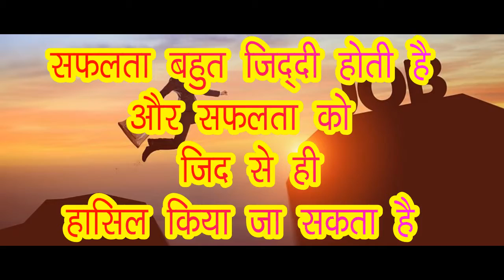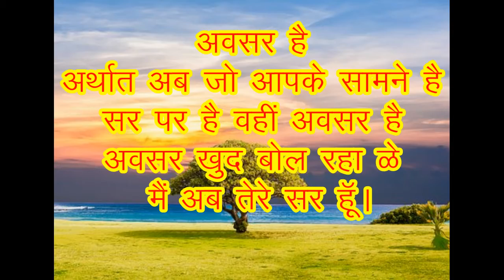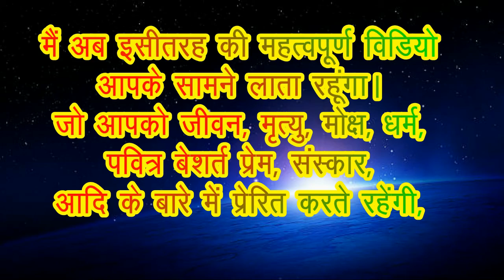SAFALTA | सफलता बहुत जिद्दी होती है और सफलता को जिद से ही हासिल किया जा सकता है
सफलता बहुत जिद्दी होती है और
सफलता को जिद से ही हासिल किया जा सकता है

ये सब जानने के लिए ये Motivational वीडियो अवश्य देखें।

सफलता पाने की भूख
सफलता पाने की चाहत
कुछ पाने की चाहत या भूख ही
 आपको सफल बनती है
कुछ कर दिखने की आग ही

बीज को पता नहीं होता है कि वह वृक्ष बनेगा या नहीं
ऐसे ही जो भी पैदा होता है उसे भी पता नहीं होता है
कि क्या वो बड़ा आदमी बनेगा या नहीं
लेकिन उसकी भूख ही उसे सफल बनाती है
कुछ बनने की चाहत ही उसे सफल बनाती है ।

मुश्किल, इस दुनिया में कुछ भी नहीं होता,
फिर भी लोग अपने इरादे तोड़ दिया करते हैं
फिर भी लोग अपने इरादे बदल लिया करते हैं
अगर सच्चे दिल से, हो चाहत, कुछ पाने की,
तो रास्ते के पत्थर भी, अपनी जगह छोड़ दिया करते हैं।

कभी भी ईश्वर से ये ना कहें की
बहुत सी मुश्किलें हैं मेरे पास
बल्कि मुश्किलों से यह अवश्य कहिए
कि ईश्वर का साथ है मेरे पास

ऐ जिंदगी, मुश्किलों के, मुझे सदा हल दे,
थक जाऊँ, तो ही मुझे, फुरसत के कुछ पल दे
थमे नहीं, तन-मन हमारा, दुआ है, ये रब से
निकल सकें फिर दोबारा, ऊर्जा की, ऐसी सुबह, कल दे

पागल लोग ही रचते हैं इतिहास जहां में
क्रेज़ी लोग ही रचते हैं इतिहास जहां में
और लेजी लोग ही इतिहास पढ़ा करते हैं।

इसीलिए Life का कोई रिमोट नहीं होता
उठो और खुद इसे बदलो।
बैठे बैठे या लेटे लेटे चैनल नहीं बदलेगा और
जीवन में कलर्स चैनल नहीं आयेगा
जीवन में कलर्स चैनल लाने के लिए
 FIEL IT
 LIFE को खुद ही FIEL करना होगा,
फल को, बिना चखे ही जैसे स्वाद नहीं आयेगा
वैसे ही जीवन में कुछ करे बगैर,
फल का स्वाद भी नहीं भाएगा,
FEEL नहीं आयेगा तो ZEEL नहीं आयेगा
वही फील कर्म का फल है
वही जील याने जोश कर्म का फल है
इसलिए मनुष्य को हमेशा मौका नहीं ढूँढना चाहिए
क्योंकि जो आज है, वही सबसे अच्छा अवसर है
अवसर है अर्थात अब जो आपके सामने है
सर पर है वही अवसर है
अवसर खुद बोल रहा है मैं अब तेरे सर हूँ
फिर क्यों तुम उस अवसर को सर से उतार रहे हो,
अर्थात खो रहे हो।
आपका संघर्ष जितना बड़ा होगा
आपकी सफलता का फल भी उतना ही बड़ा होगा।
यदि आपको किस बात का
बुरा महसूस नहीं हो रहा है
अर्थात आपकी फीलिंग नहीं जागी है
तो आपकी उन्नति कैसे होगी
क्योंकि आपने अपनी समस्या को अभी टाल दिया है
क्योंकि आपने अपनी समस्या को नजरंदाज कर दिया है अभी
कल फिर वो समस्या दो गुने वेग से आएगी
तब आप सम्हल नहीं पाएंगे
अतः दोस्तों
अतः जिद से हासिल करो,
क्योंकि जिद के आगे जीत है

तिनके ही होते हैं जो जरा सी हवा में बह जाते हैं
पहाड़ों की शृंखला में से तो आँधियाँ ही बहा करती हैं
अतः जिद से सफलता हासिल करो,
क्योंकि हासिल में हाँ है और सील है
अर्थात पत्थर rock है और
हासिल में ही शील है विनम्रता है
अतः सफलता को जिद से हासिल करो,
क्योंकि सफलता में ही समग्रता है
सबकुछ है।

Follow Karen:
मेरे चैनल “आयुर्वेद से ज्योतिष के हल” पर अपने पसंद की विडिओ आप डाइरैक्ट क्लिक करके भी देख सकते हैं

(Drishya, Adrishya) Everyone thank you. Whos best support in my life.   Koti-Koti Dhanywad
Best Vedio Editing Software  : AVS4YOU / AVS Vedio Editor Koti-Koti Dhanywad
Best CC Photo & Videos     :  Pixabay.com, Pexel.com,   Koti-Koti Dhanywad
Always Best & Best & Best    : Google, Youtube,   Koti-Koti Dhanywad
Best support of My Gurubhai Shri Jitendra Borasi, Rajesh Soni,  Koti-Koti Dhanywad
& Gurumaa & others  Roshan, Ravi, Vijay, Poona.maa Anant Koti-Koti Dhanywad

SPECIAL THANKS FOR Google, Youtube, Free Video Editor AVS4YOU, Free CC Photo & Videos Pixabay.com, Pexel.com, istockphoto.com. and special Thanks all of you, who support Google, Youtube and Pixabay types websites and people. Thanks you very much all of you. And  Thank you for being in my life.

The information and astrological interpretations in this video and channel “Ayurved Se Jyotish K Hal” are for informational & knowledgeble purposes only.